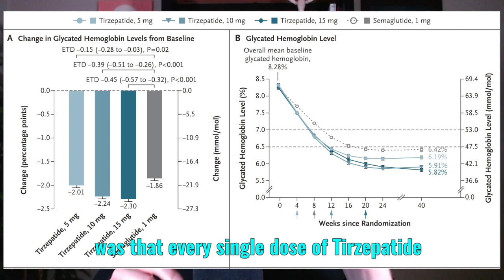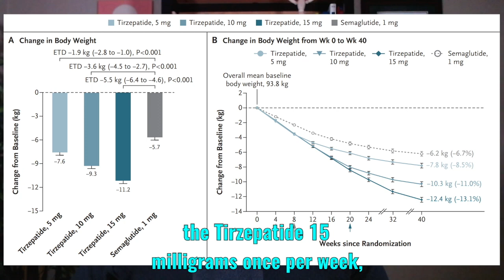New Obesity meds? Could Ozempic or Wegovy no longer be the King of the Hill?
Especially in the world of drug development. It seems like just yesterday Ozempic/Wegovy gained approval for Obesity management. Wegovy is Ozempic; it is just used at a higher dose of 2.4mg once weekly.

A new medication from the drug company Eli Lilly called Tirzepatide will be seeking FDA approval for diabetes management in 2022, and I suspect it will be seeking approval for obesity management shortly thereafter.

Trials have been completed, and tirzepatide has been shown to have some very remarkable results not only in managing blood sugars but also in weight-loss.

Let’s take a look at the results and see if the King will still be standing!